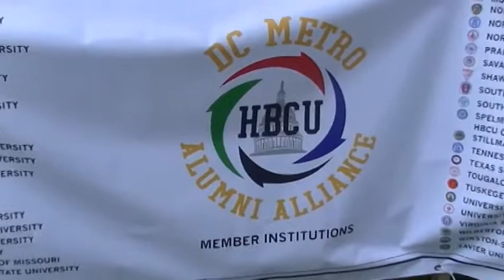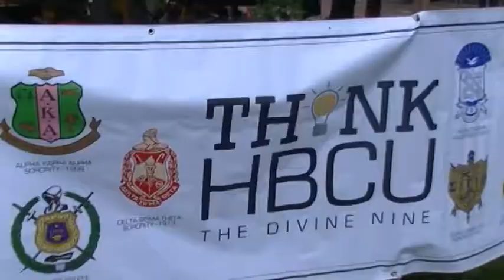DC HBCU Alumni Alliance Community Day 2017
Sign up for the 5K Walk & 2K Run on June 24th by visiting